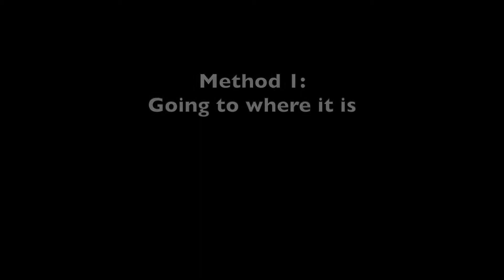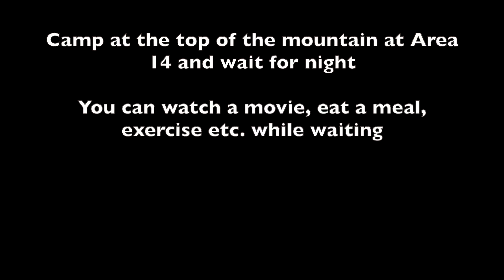MHW Iceborne 3 Ways To Encounter Wintermoon Nettle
Showing 3 ways to encounter Wintermoon Nettle, which is needed to get the Celestial Illusion Trophy. Hope you find the video helpful. :)